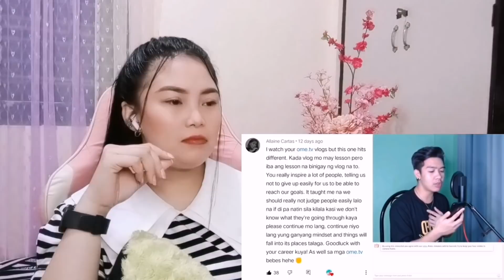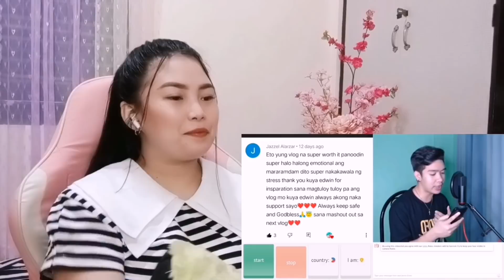OME.TV HARANA PRANK PART 13 (WE MET AGAIN) LAUGHTRIP + KILIG MOMENTS 💘 | Edwin Hurry Jr. PART 1 RV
OME.TV HARANA PRANK PART 13 (WE MET AGAIN) LAUGHTRIP + KILIG MOMENTS 💘 | Edwin Hurry Jr.

❤️ Ditzingen Stuttgart
❤️Sgt Stan
❤️Joven Samar
❤️Reyline HK
❤️Mommy Vianna
❤️Love Sugawa Vlog
❤️ Secret Food Dairy
❤️Nelfas Vlog
❤️Waray Vlagger
❤️ate zulbai

T-GIRLS REACTORS

🥰Jill Esdrelon

🥰Joyceflang Vlog